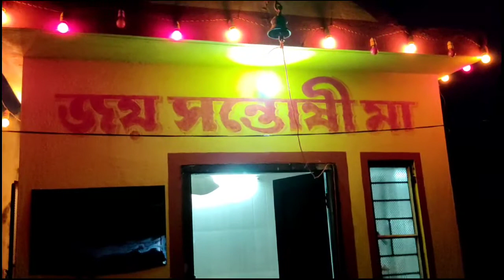Joy Santashimaa arati|| janmastami kibhabe katalam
Microphone used

Phone Used --

Hi ,
      I am Suparna Bhattacharya , Indian Vlogger
I am here to share my lifestyle ,lifestyle,vlog,bangla,Indian housewife daily routine ,special lunch,chicken cutlet,Vlogger Suparna